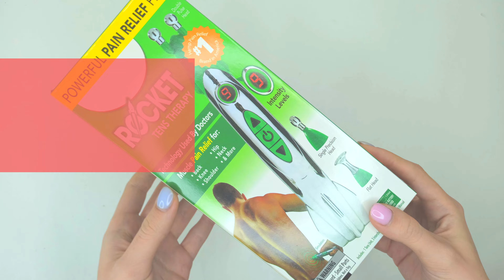Акупунктурная ручка Rocket Tens Therapy 3 насадки RocketTherapy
Акупунктурный массажер для лица и тела - это новый компактный прибор для электропунктурной терапии. Его воздействие помогает снять усталость, стресс, напряжение в мышцах, улучшить обмен веществ. В основе работы используется низковольтная электротерапия. Прибор прост в использовании, он выполнен в виде ручки, удобно лежащей в руке. Для воздействия электрическим током на выбранную зону, надо включить прибор и поднести к этой точке. Сила, действующего тока регулируется ступенчато, что позволяет подобрать наилучший вариант терапии. В комплекте с ручкой есть 3 вида насадок, в виде шарика, для точечного воздействия, двойная для усиленного и купольная, с большей площадью воздействия для косметических процедур. Работает прибор от 1 батарее АА, его можно использовать дома, на работе или в поездке.